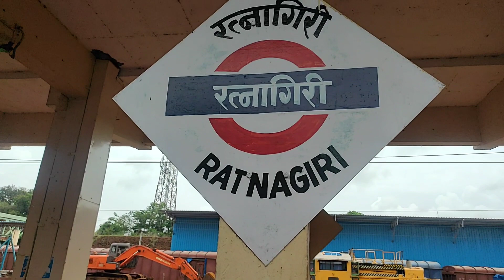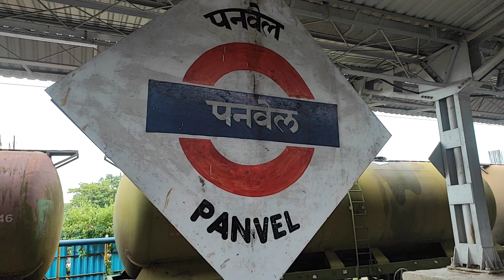കോവിഡ് കാലത്തെ ഒരു ട്രെയിൻ യാത്ര | കണ്ണൂർ to ഡൽഹി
കോവിഡ് രണ്ടാം തരംഗത്തിന് ശേഷമുള്ള ഒരു ട്രെയിൻ യാത്ര
യാത്രയിൽ ശ്രെദ്ധിക്കേണ്ട പ്രധാനപ്പെട്ട കാര്യങ്ങൾ